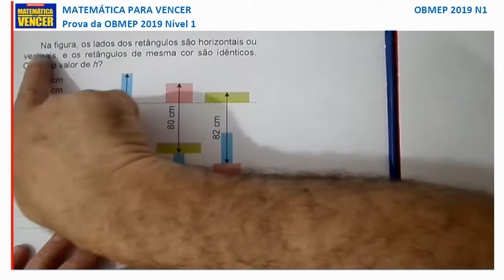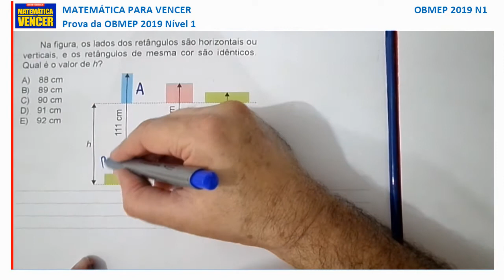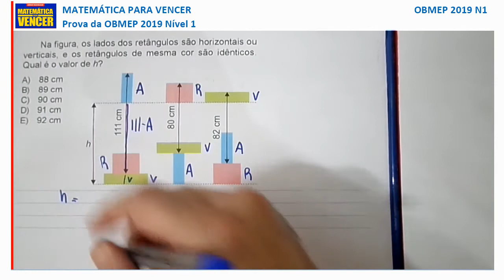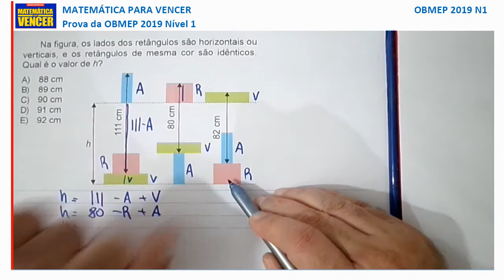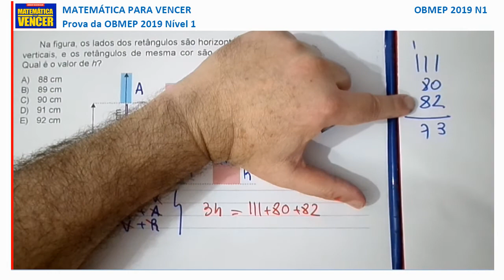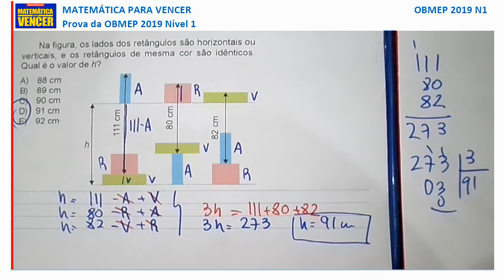Prova OBMEP 2019 Nível 1 Fase 1 questão 19